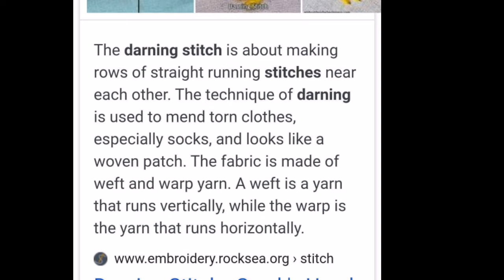How to do different darning stitches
Darning is a way to repair torn or holes in your clothes. This video will show you how to do it. Darning your clothes can help save them and in turn save you money.